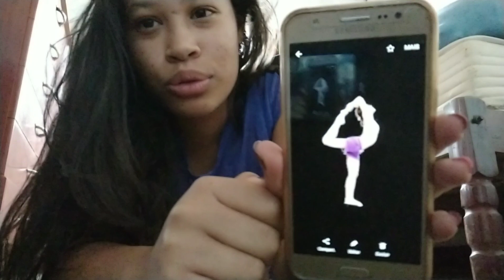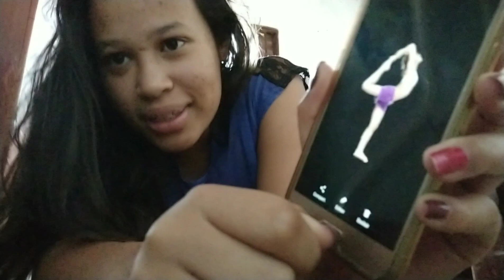TENTEI FAZER YOGA EM CASA E VEJA O QUE ACONTECEU 🤫🤭😮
já que estamos de quarentena por que não tenta fazer coisas diferente ou aprender coisas novas como por exemplo alguns exercícios de yôga.
Nesse vídeo eu tento fazer alguns posições da yoga no quarto pequeno e estreito kkkk fico bem engraçado confiram !

eu gravo tudo com o meu celular Samsung j5 eu editor,crio as tamb faco tudo tudo pelo  celular.

pedralva-mg

AVISO IMPORTANTE:
 É  muito importante para o canal que vocês se inscrevam para receberam sempre os vídeos por isso tbm ativem o sininho para o YouTube te notificar quando sai vídeos novos desse canal é sempre deixe o like nos vídeos para saber que vocês estão gostando dos vídeos !!!
amo vocês ❤